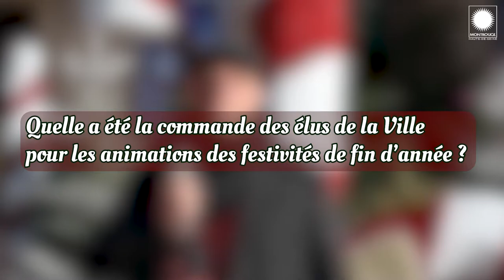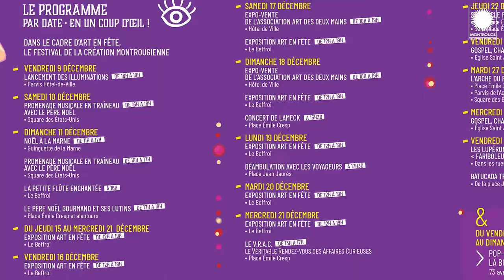3 Questions à Jacques Philippe Michel 🎄 Les événements à Montrouge pour les fêtes de fin d'année 🎄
Rencontre avec Jacques Philippe Michel, Responsable du Pôle événementiel de la Ville de Montrouge.